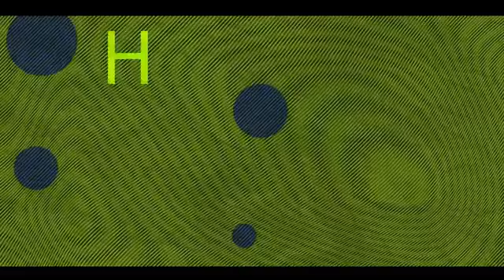SOMALILAND : Ayaa Ka Hadashay Xadhiga Xildhibaan Mustafe Dhuxulow.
XildhibaanKa ayaa dhawaan lagu xidhay madaarka hargeysa.